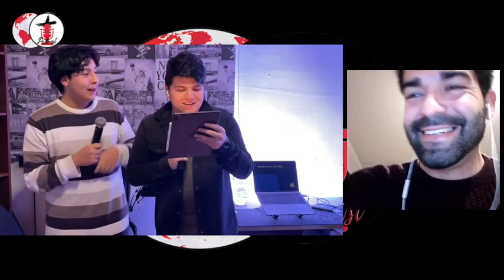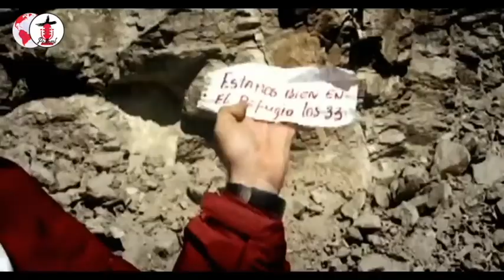TRASCIENDE PODCAST #1 - ANÁLISIS CHILE VS BRASIL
Una vista y una arenga de lo que se nos vendrá el día de mañana, con la opinion de nuestro DT profesional John Munizaga.

VAMOS CHILEE !!!